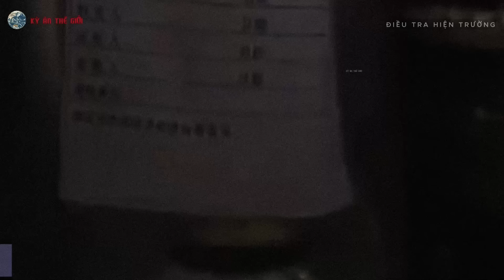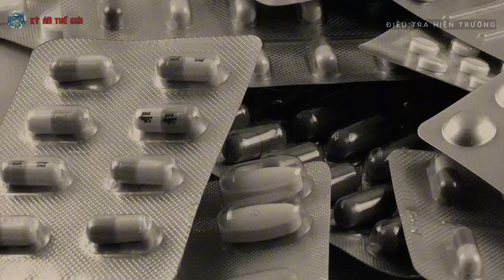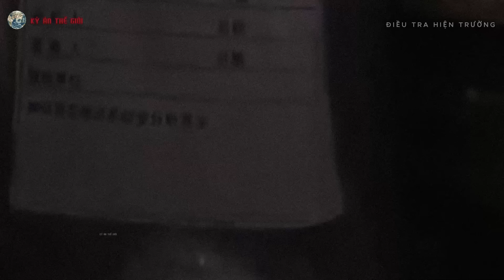Kỳ Án Trung Quốc: Tên Yêu Râu Xanh & Bài Thuốc Bổ Thận Tráng Dương